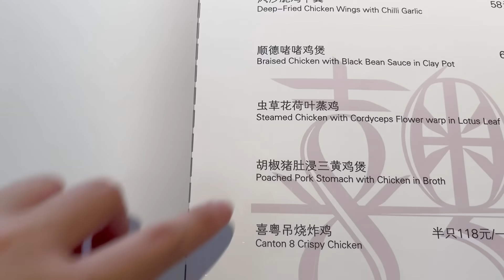苏州688元套餐吃到了大波龙，肉Q味美，店里粤菜比蒸点惊喜！